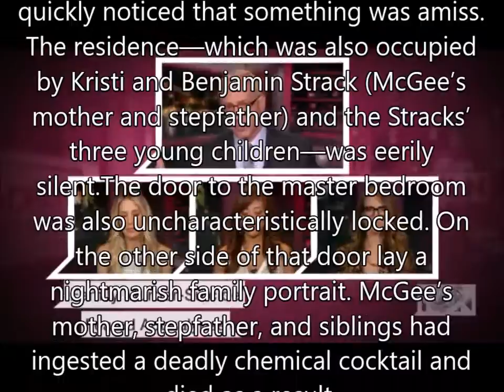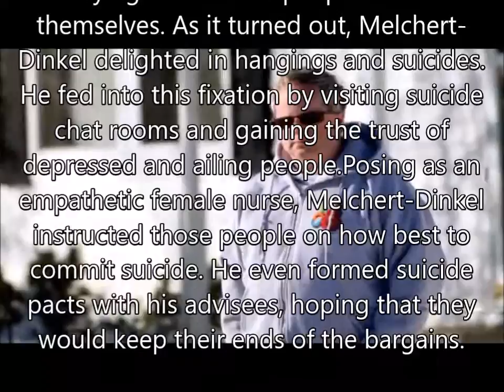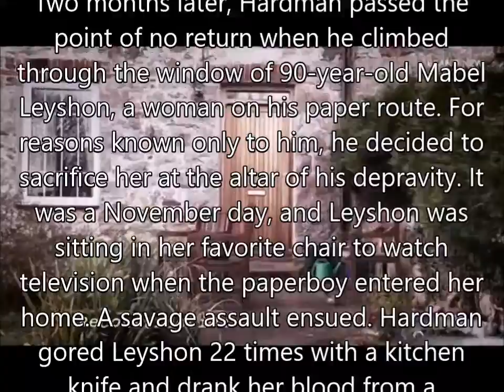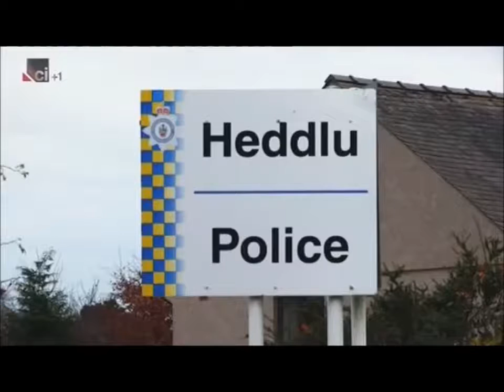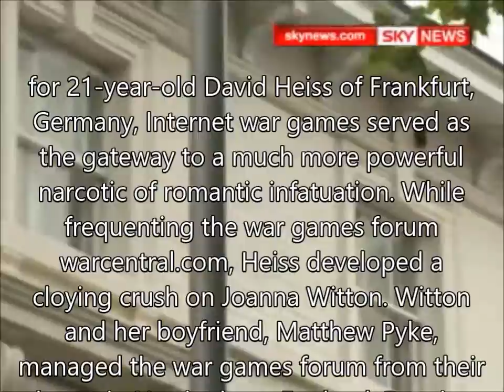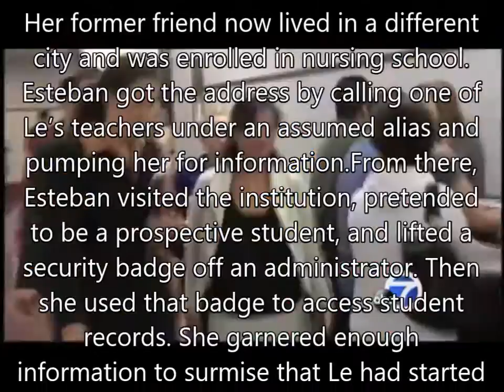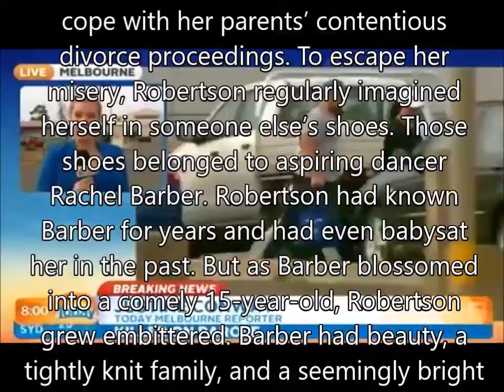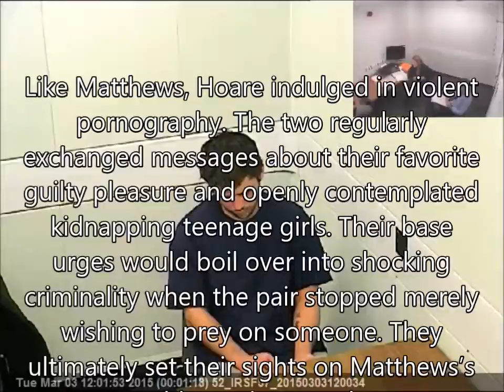The Darkside Twisted List - Obsessions Turned Deadly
Bizarre obsessions that turned deadly